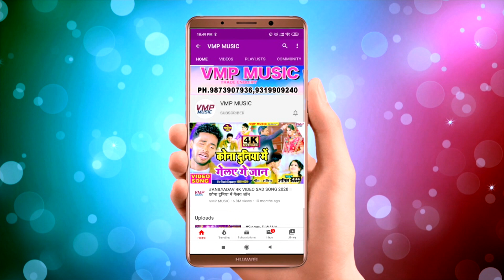कहमा आईतो बरतिया गे जान NEW मैथिलि SAD SONG 2021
Video Credits :

Title Song :- || कहमा आईतो बरतिया गे जान
Artist :- | Vinay Nirmal ChandrikaRay
Director :-  VMP TEAM
Writer :-   Rajesh

Category : Music